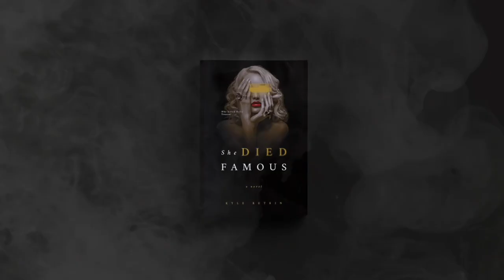She Died Famous (WATTPAD Exclusive)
"I want this to be a love story, not a memoir." - Kelly Trozzo